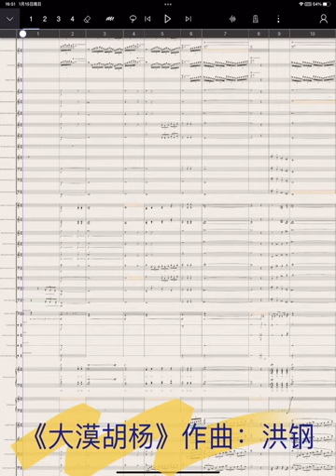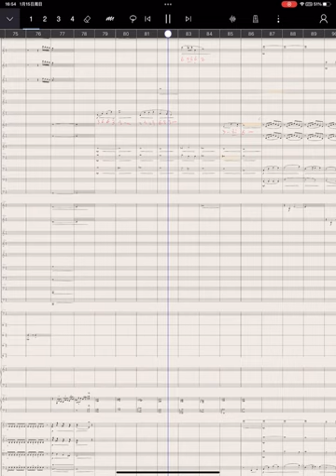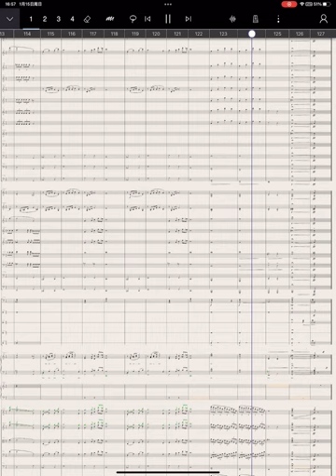A symphony composed with staffpad--"Pulphus euphratica in the desert"@StaffPadOfficial